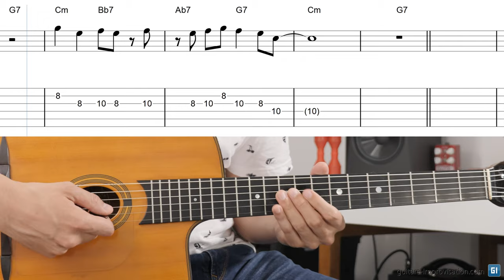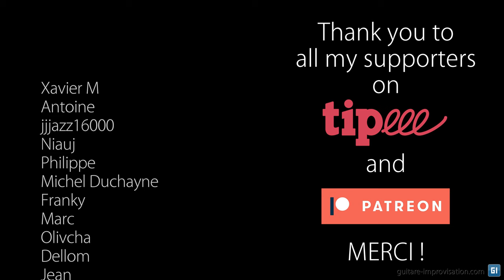Topsy : Melody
Here's the melody of Topsy played by Hubert Rostaing in Django Reinhardt recording. Topsy is a tune played in a very different way but many musicians .
👉 The displayed chords are transcribed and different from the ones played in the backing track
🧐 Each and every note and chord have been transcribed

Pour plein de formations complètes en Jazz (dont une sur Cantaloupe Island), c'est par là
0:00 Straight melody
0:57 Thank you Patreons !